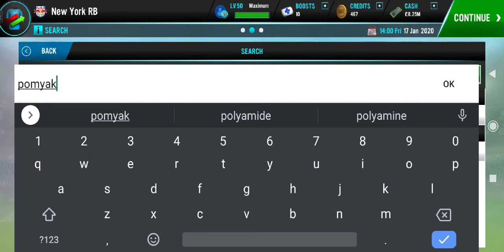sm21 new York RB career mode ep1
hey guy my first proper video.
 made using cap cut
I'm not great at editing whatsoever so any tips are appreciated.